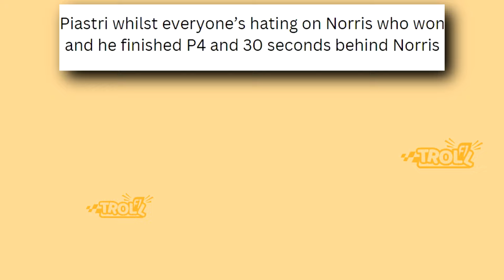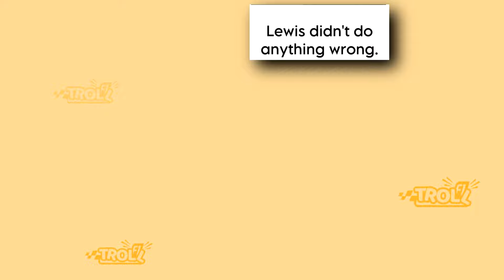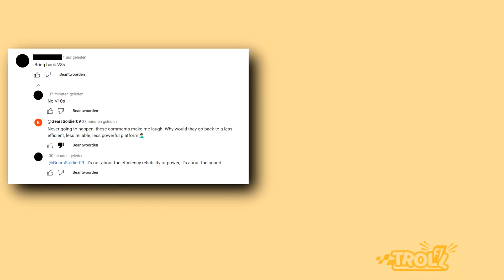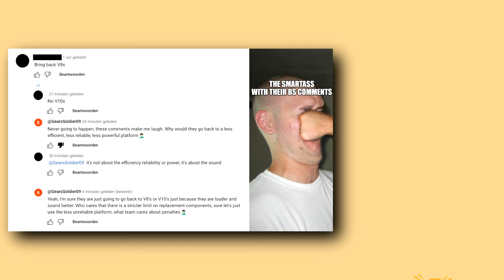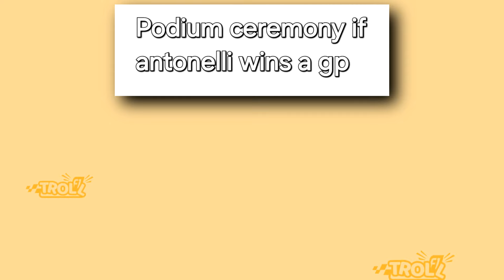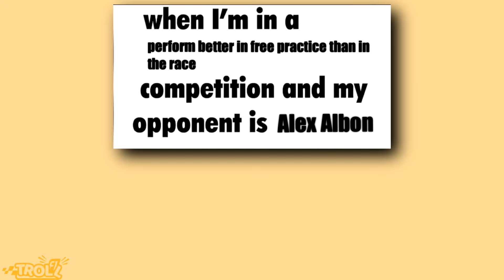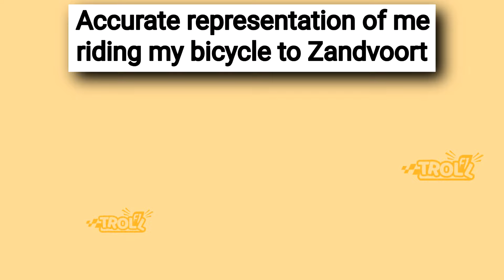Best Troll F1 Memes v298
In this video you'll see F1 memes about Dutch Grand Prix, McLaren Smashing Red Bull, Norris Dominance, F1 2024 Season, F1, Hamilton & Verstappen, Leclerc and Ferrari and many more!